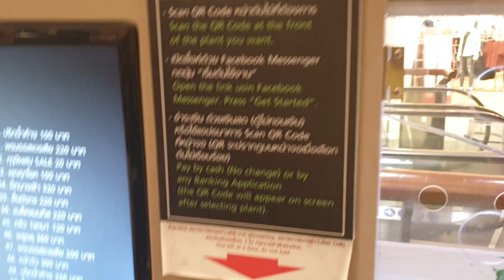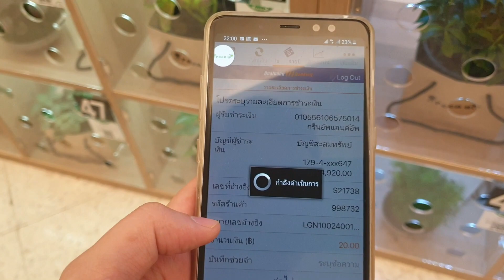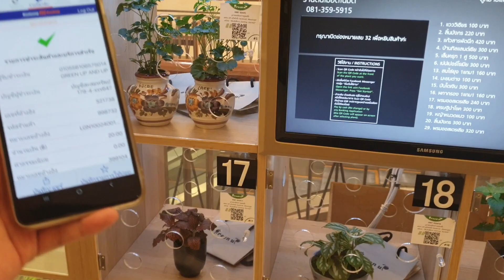ตู้ขายต้นไม้อัตโนมัติ(ไม่มีพนักงาน) - เจ้าไก่ขาวพาเที่ยว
เดินเที่ยวห้างแล้วเจอตู้ขายต้นไม้อัตโนมัติแล้วรู้สึกสนใจ ก็เลยลองซื้อดูสัก 1 ต้นหลักการของตู้คือให้สแกน QR Code ของต้นไม้เพื่อส่งตัวเลขไปยังผู้ขายผ่านระบบ Facebook Messenger ซึ่งใน Facebook Messenger จะมี bot คอยสร้าง QR Code เพื่อรับเงิน เมื่อจ่ายเงินแล้วมันจะไปกำหนดให้รีเลย์ที่ควบคุมแม่เหล็กอยู่หยุดทำงาน จากนั้นเราก็จะสามารถเปิดตู้เพื่อนำต้นไม้ออกมาได้ดังนั้นเขาก็จะมีแค่พนักงานคอยดูแลสต๊อกและความเรียบร้อยเท่านั้น